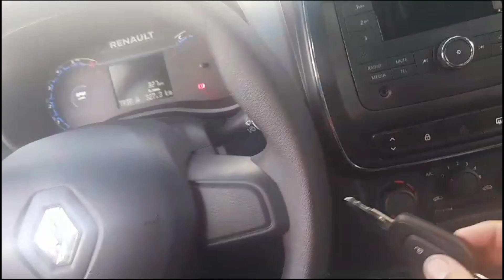Como destravar o volante do carro Kwid da Renault fabricado em 2023 e modelo 2024 tutorial 🚙